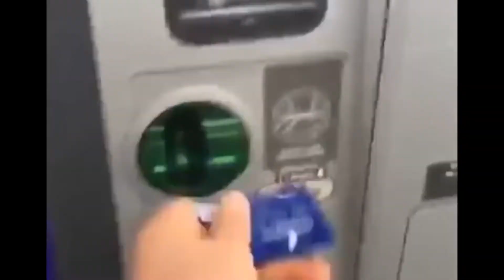hunting bigfoot at 3:am…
there's a monster in all of us...

Amir: @Whymir